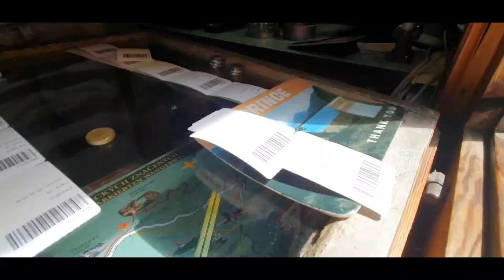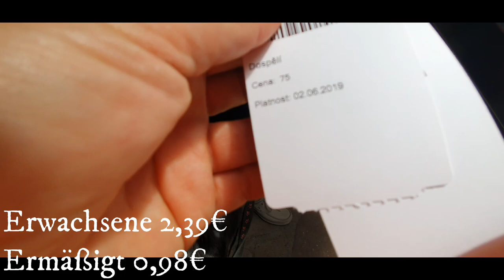Das Prebischtor in Hrensko- wandern i.d. sächsischen Schweiz- Elbsandsteingebirge Deutschlandvlog 12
Heute wandern wir etwas abseits vom Malerweg, sogar etwas abseits der deutschen Grenze, denn wir fahren mit dem Auto nach Tschechien, genauer gesagt nach Hrensko, dem 1. Ort hinter der deutsch-tschechischen Grenze. Dort gibt es einen sehr bekannten Felsen, dass Prebischtor. Auf tschechisch heißt es Pravcicka Brana.

Mit welcher Technik bin ich unterwegs:

Kamera 2 Gopro
Zusatz Akkus
Zusatz Akkus Gopro